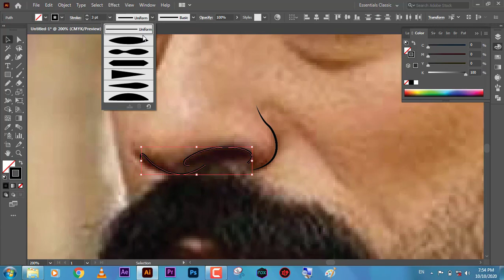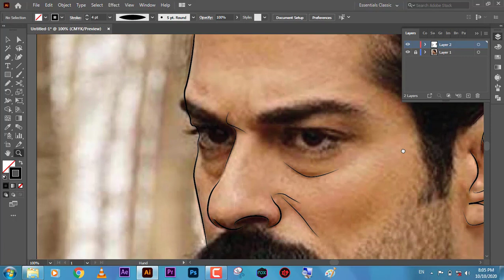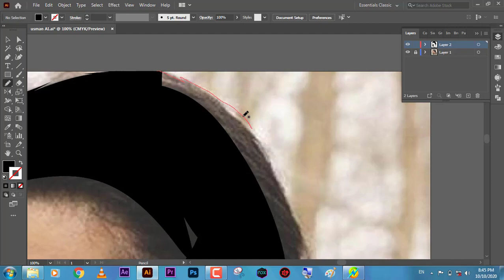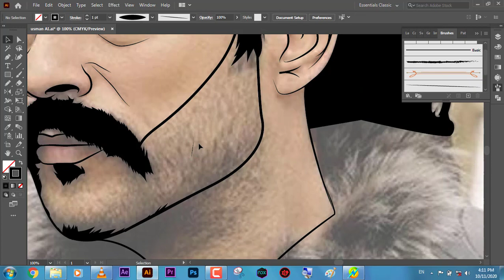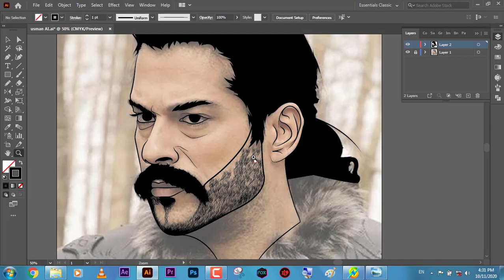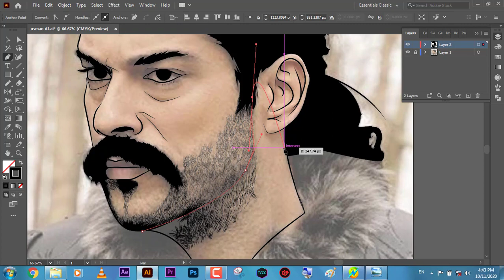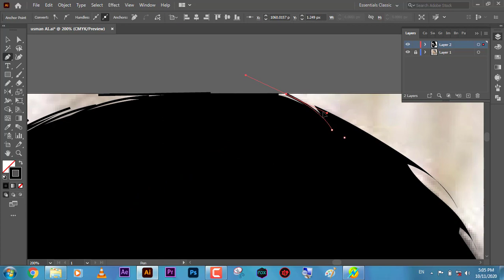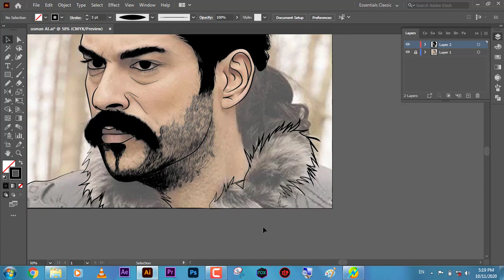How To Create Line Art In Adobe Illustrator (Usman Ghazi) | Twin Tracers